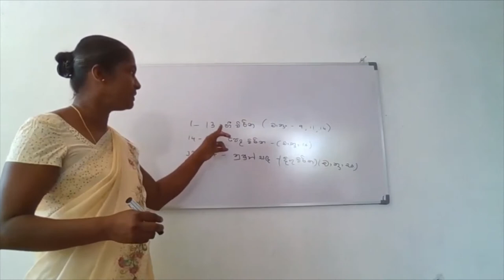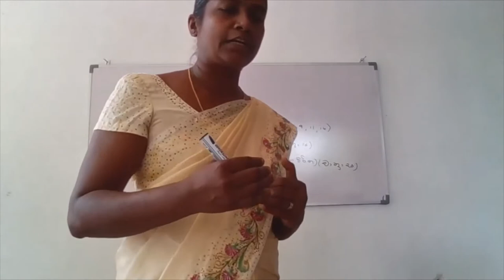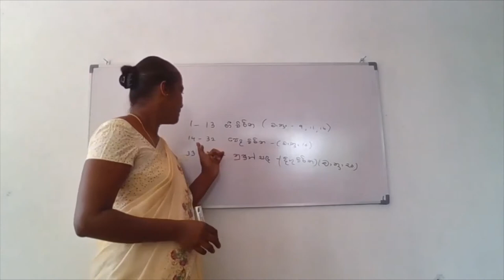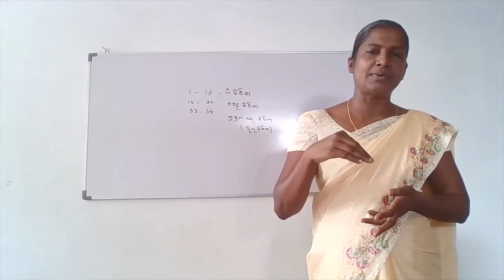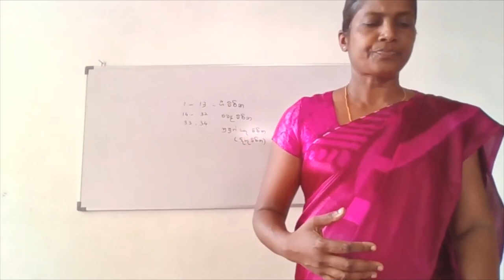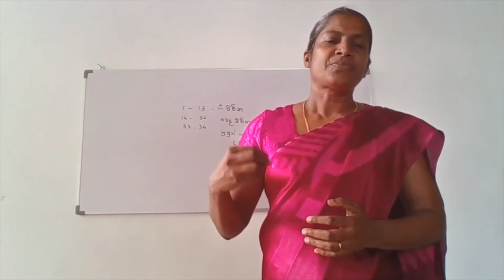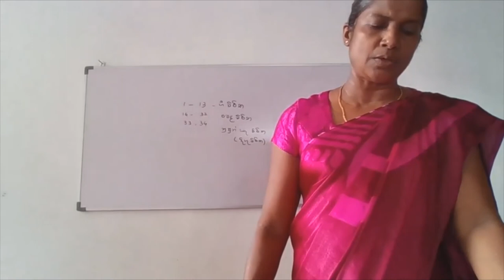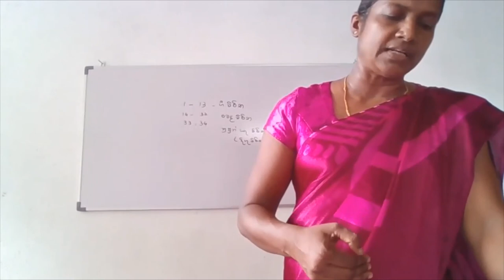Guththilavena nada part 1